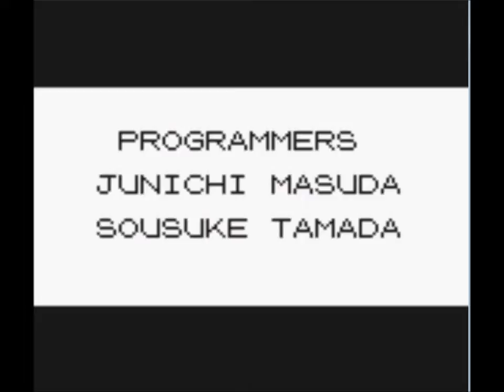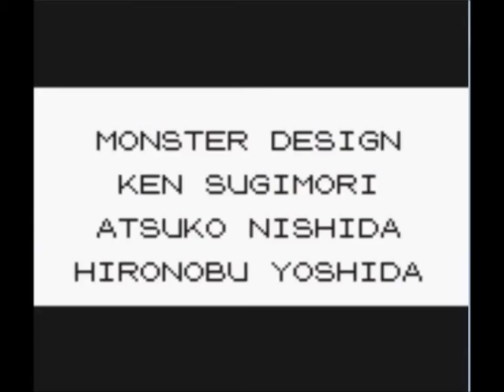Six Plays: -Pokemon Yellow- "Finale!" E59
So this is the end of this for now. Maybe we will revisit in a "season 2" to see some of the extras of the game and perhaps use different pokemon! Thanks for all your support throughout this long long lets play that had many ups and downs.

[Gameboy closing song]

[Gameboy Opening Song